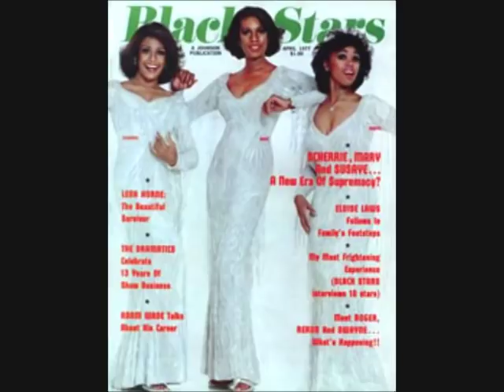Supremes "I'm Gonna Let my Heart Do The Walking" 1976 My Extended Version!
Credit to artists and composers only.  For historical and informational purposes only.  Mary Wilson, Scherrie Payne and Susaye Greene...the last version of The Supremes, and who I had the privilege and pleasure to have on my radio show "Nightflight", recorded this huge hit for their 1976 album "High Energy".  My extended version created about a decade ago...hope you enjoy it.